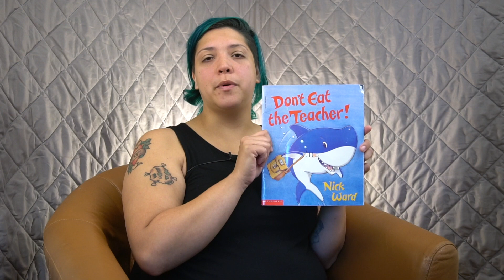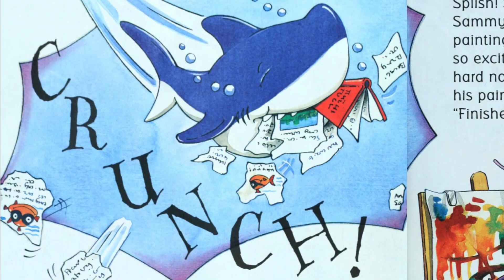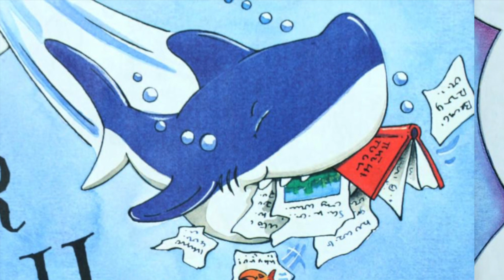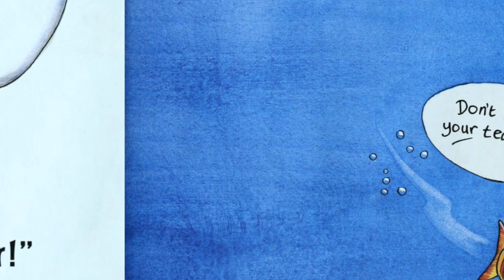Read Don't Eat the Teacher with Ms. Rachel!